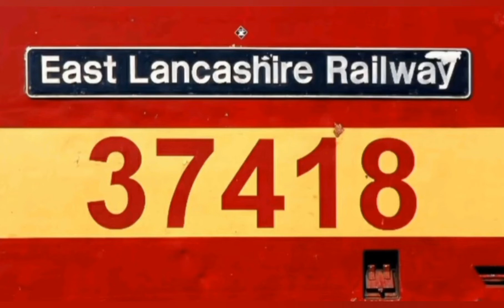Gbrf 92020 Passing Stafford On 0Z23 15/8/22